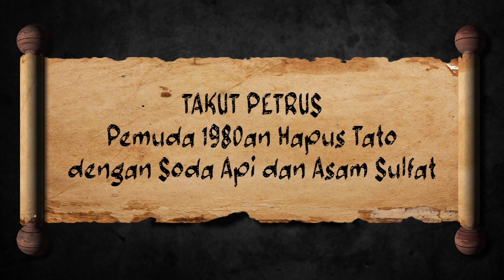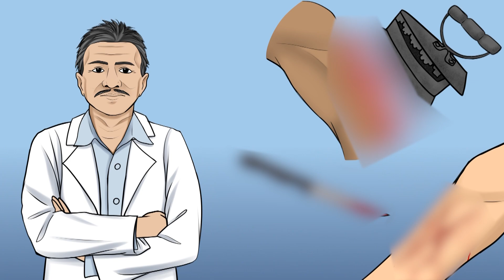Takut Petrus, Pemuda 1980an Nekat Hapus Tato Dengan Soda Api Dan Asam Sulfat (Sejarah Seru )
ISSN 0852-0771